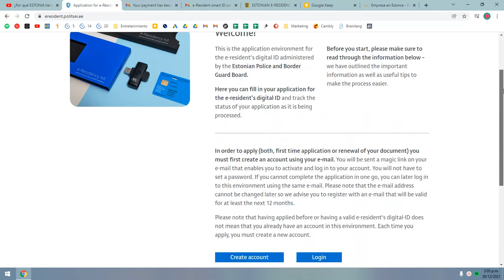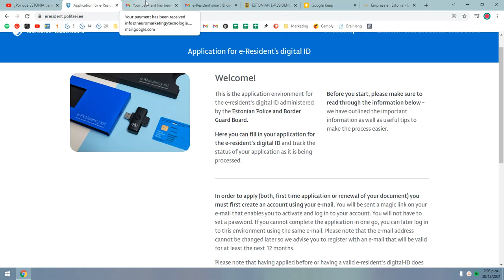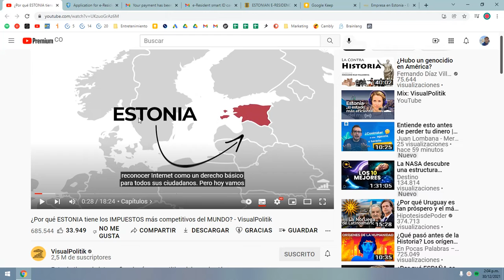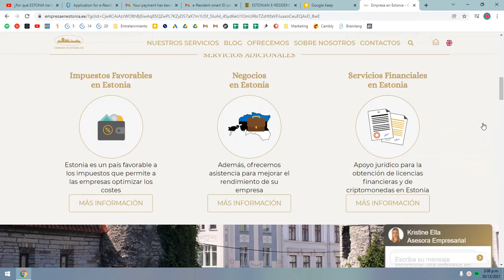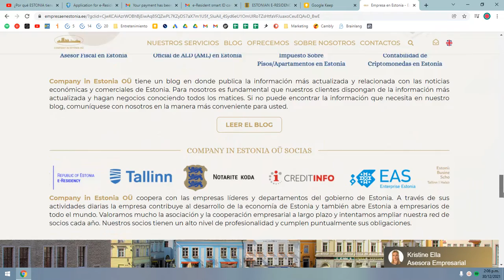1.2 Pagar menos impuestos creando empresa en otro país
Si los impuestos de tu país son bastantes altos y te queda muy poco como emprendedor o en tu negocio, entonces mejor crea tu empresa en otro país, por  ejemplo Estonia, en la cual al principio aplicas para ser ciudadano virtual, y luego si podrás crear tu empresa y así pagar menos de impuestos.